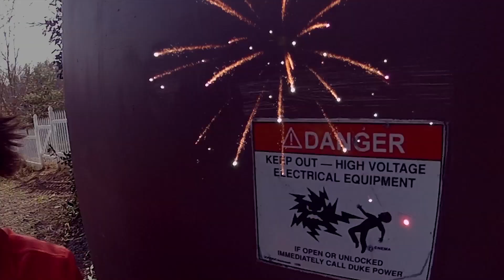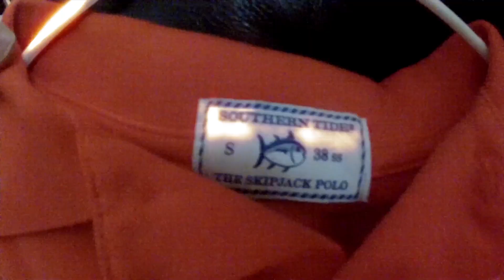The Goods (Clean)